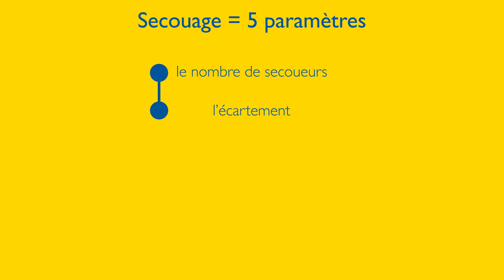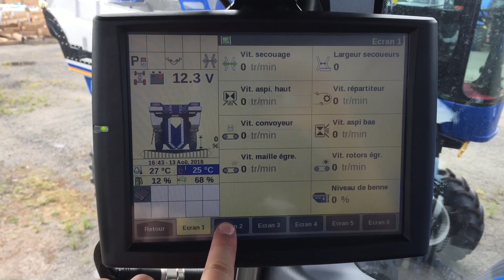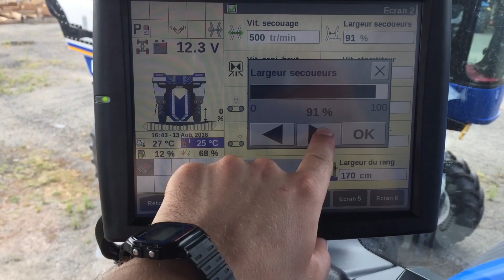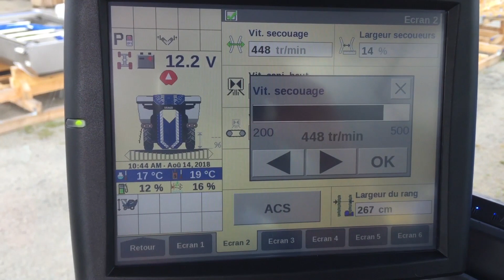Les tutos Braud #11 - réglage du secouage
Découvrez avec Emilien et Maxime comment régler l'ensemble des paramètres du secouage sur vos machines à vendanger Braud afin d'obtenir une qualité de décrochage parfaite en respectant au maximum la végétation.